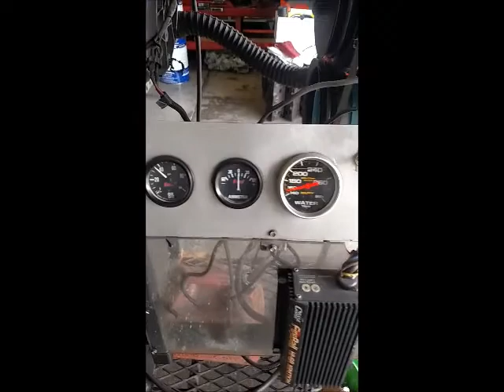421 motor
The 421 lives again. Fresh out of the shop. WH , Date code K135 (early 65), 4 speed, tri power, 4 bolt main. Missing the tripower, for now.